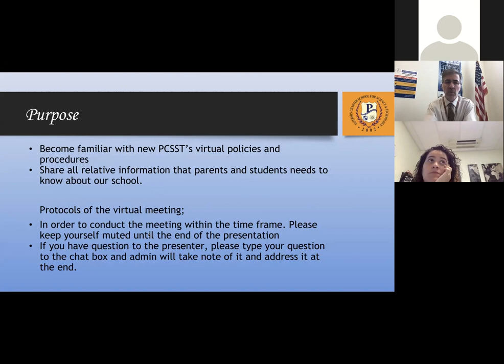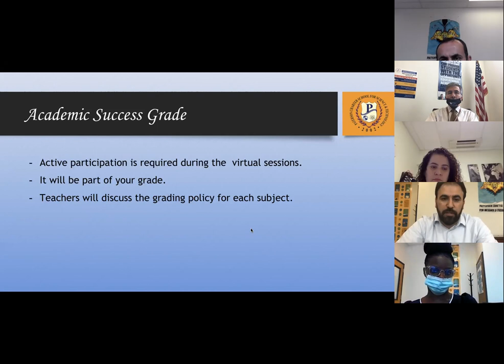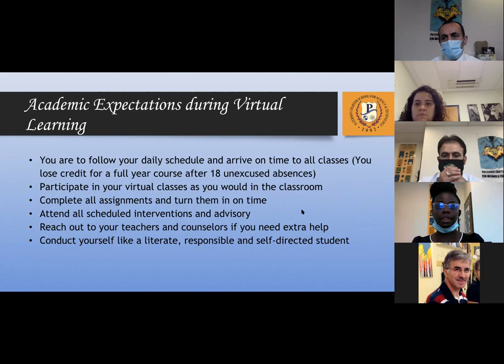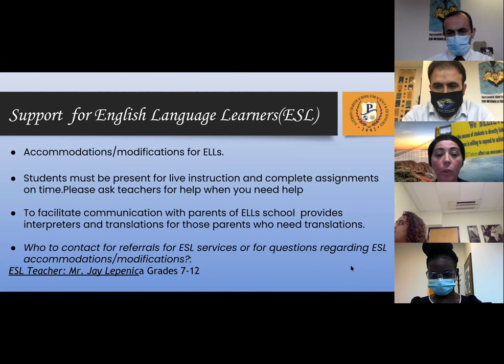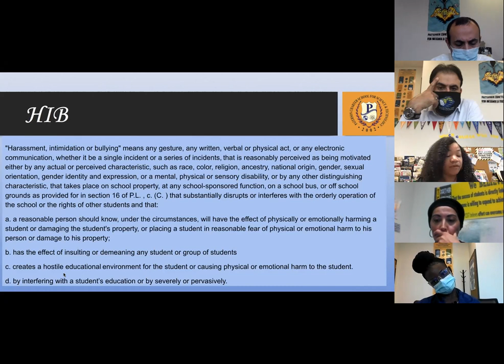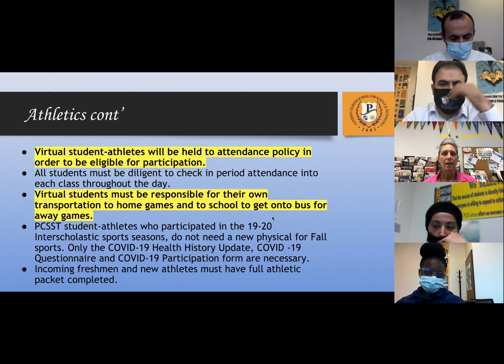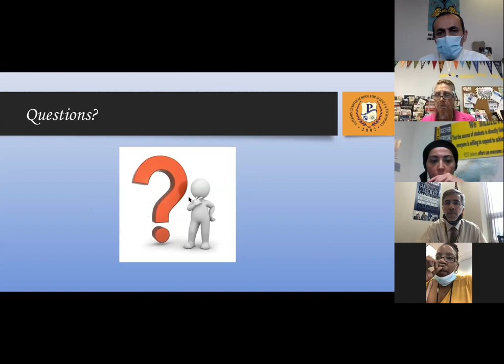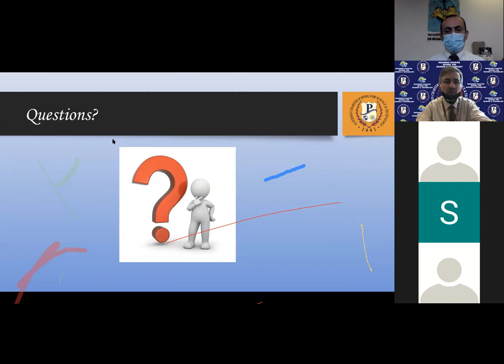PCSST 7-12 Student & Parent Orientation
Paterson Charter School for Science and Technology
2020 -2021 School Year 7-12 Student & Parent Orientation